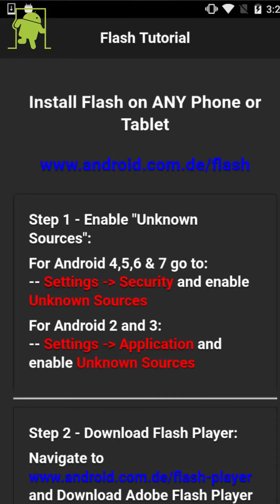Problema con Flash Player para Android: intento de estafa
Música